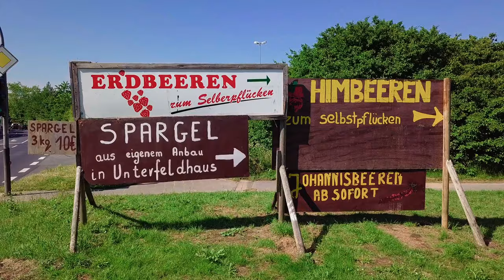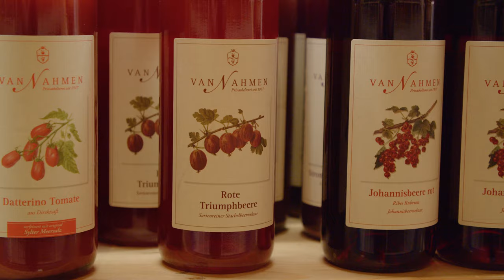Bauerngarten Benninghoven Ratingen - Erdbeeren, Spargel, Himbeeren, Äpfel, Birnen, Hofladen, Gemüse